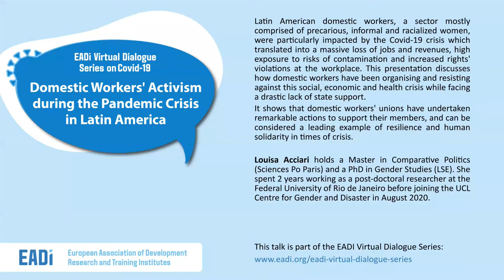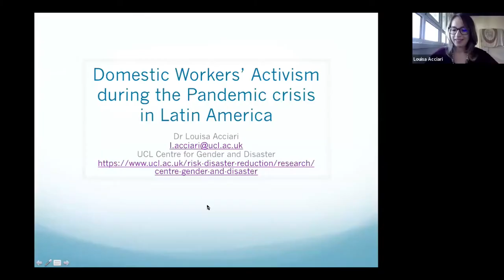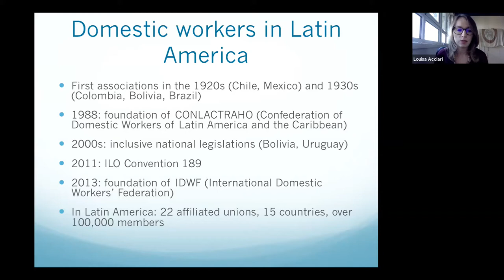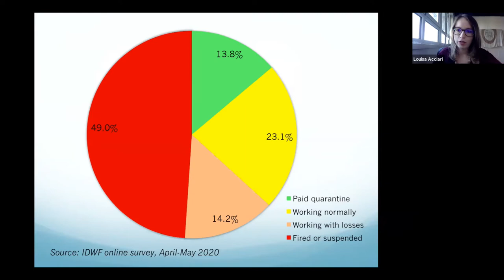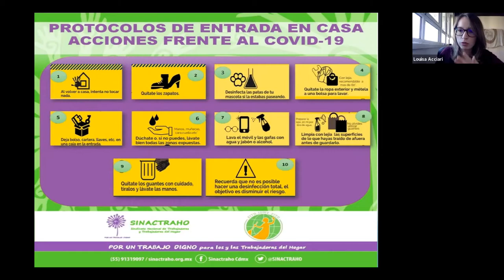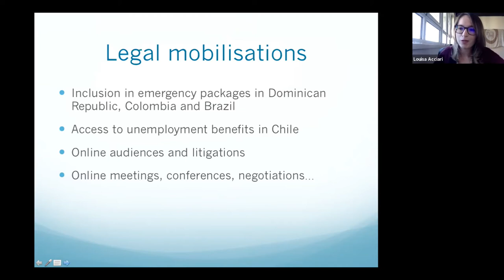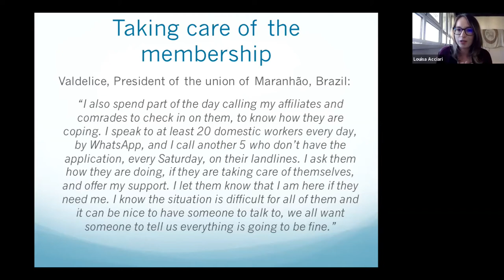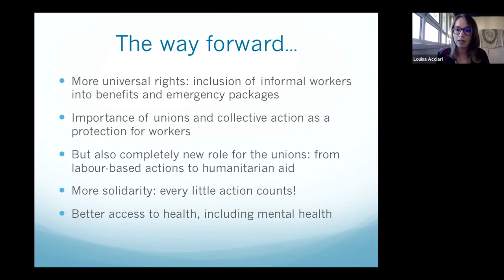EADI COVID-19 Dialogue: Domestic Workers' Activism during the Pandemic Crisis in Latin America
Latin American domestic workers, a sector mostly comprised of precarious, informal and racialized women, were particularly impacted by the Covid-19 crisis which translated into a massive loss of jobs and revenues, high exposure to risks of contamination and increased rights' violations at the workplace. This presentation discusses how domestic workers have been organising and resisting against this social, economic and health crisis while facing a drastic lack of state support.

It shows that domestic workers' unions have undertaken remarkable actions to support their members, and can be considered a leading example of resilience and human solidarity in times of crisis.

Louisa Acciari holds a Master in Comparative Politics (Sciences Po Paris) and a PhD in Gender Studies (LSE). She spent 2 years working as a post-doctoral researcher at the Federal University of Rio de Janeiro before joining the UCL Centre for Gender and Disaster in August 2020.

In the EADI Virtual Dialogue Series on COVID-19: National and local coping strategies following the Covid-19 pandemic, speakers from around the world will explore the variety of responses to the pandemic from a multidisciplinary perspective and offer insights into the local realities and lived experiences in different regions.